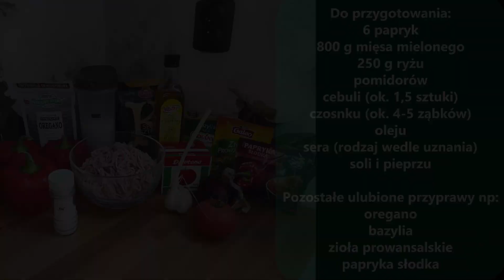Papryka faszerowana mięsem mielonym i ryżem - pyszne danie w soczystej papryce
Witajcie!

Sezon na papryki nadal w pełni, zatem po przygotowaniu papryki konserwowej czas na wersję obiadową - czyli paprykę faszerowaną mięsem mielonym oraz ryżem.

Do przygotowania papryki faszerowanej będziemy potrzebować:
6 papryk,
800 g mięsa mielonego,
250 g ryżu, pomidorów,
cebuli (ok. 1,5 sztuki),
czosnku (ok. 4-5 ząbków),
oleju,
sera (rodzaj wedle uznania),
soli i pieprzu,
przecier pomidorowy.

Dodajcie swoje ulubione przyprawy np.:
oregano,
bazylię,
zioła prowansalskie,
paprykę słodką.

Do przygotowania papryk przyda się również przecier pomidorowy - doda pomidorowego smaku oraz  "sklei" farsz, dzięki czemu jedzenie papryk po ich przygotowaniu będzie łatwiejsze.

Paprykę pieczemy w 180 st. C z termoobiegiem (góra/dół) przez około 45 – 50 minut – do upieczenia papryki.

Dzięki wcześniejszemu usmażeniu mięsa papryki nie muszą siedzieć w piekarniku aż tak długo.